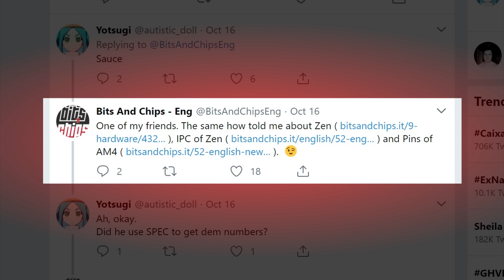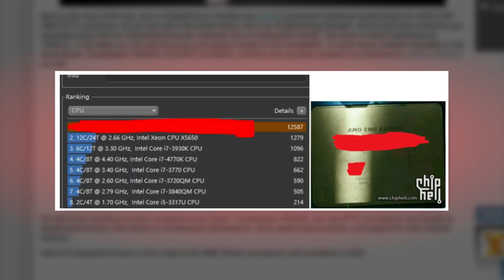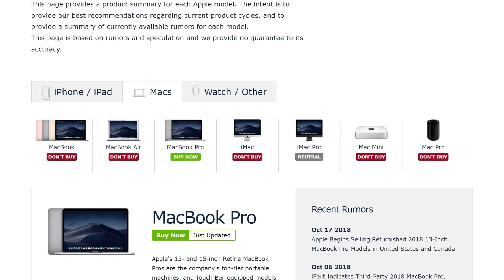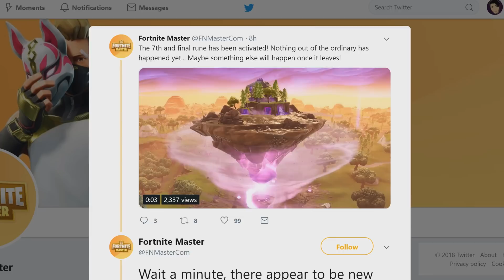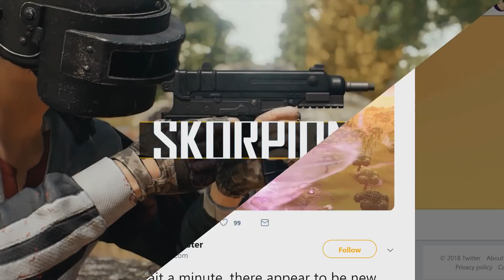Zen 2 is at LEAST 13% Faster?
Zen 2 is apparently getting a 13% boost in IPC compared to Zen+. Valve releases motion smoothing for VR and more!
TODAY'S DOSE OF TECH NEWS SOURCES